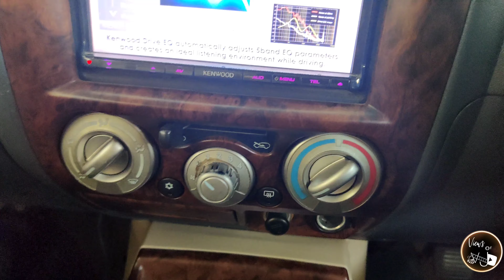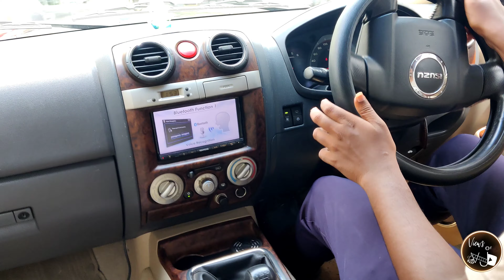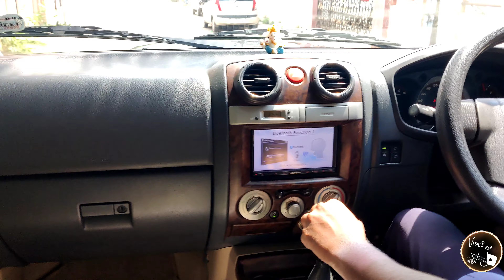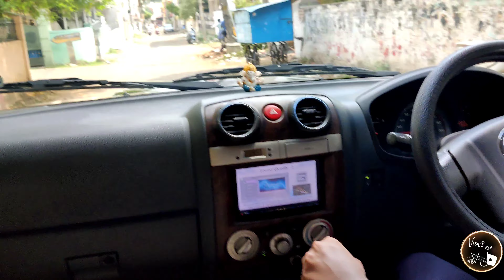isuzu mu7 review in tamil | isuzu 7 seater monster 🤯 தமிழில் - Views of VJ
This video is all about isuzu mu7 7 seater . in the video we will have a look at the interior ,exterior, a small drive of the car. This car comes with a 3 litre 4 valve 4 cylinder in line diesel engine which produces a maximum power of 161bhp at 3600rpm and produces a maximum torque of 360Nm at 2800rpm.
The interior of the car is beige with some wood textures in it which adds a old premium look to car . This car comes with a brake feature of ABS and EBD . The steering is a normal rounded steering which gives a rugged feel while driving . the car we reviewed is a black colour mu7 which was a perfect look for the car .